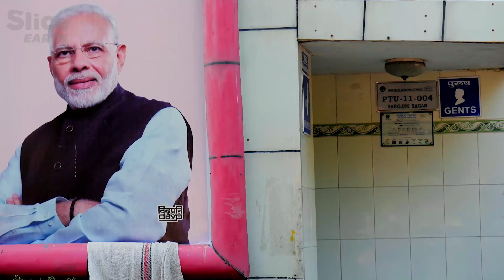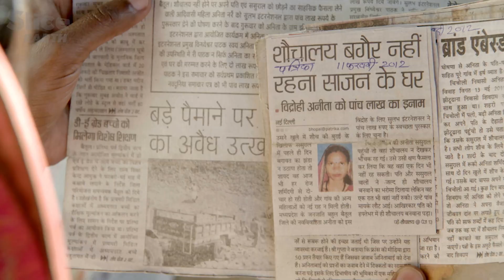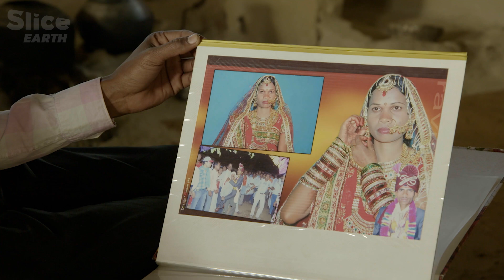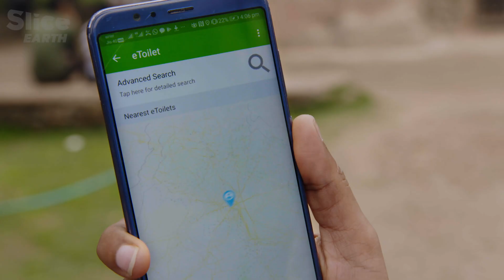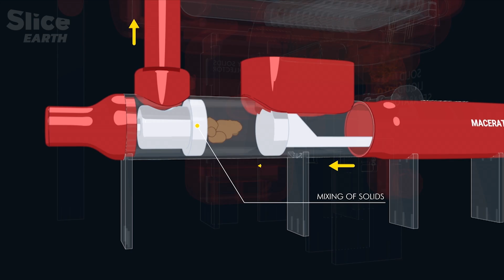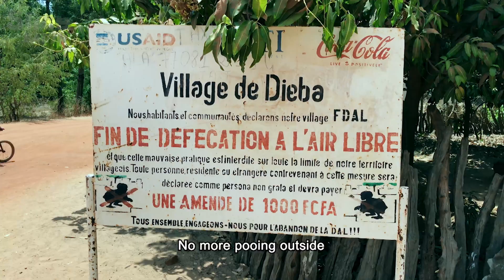The Toilet Journey: Can 1.4 Billion People Change Habits? | Part 4 | SLICE EARTH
India is facing a sanitation revolution. In a country where 800 million people still lack access to toilets, change is about more than infrastructure—it’s about dignity, safety, and culture.
This excerpt explores the Clean India mission, the innovations of Dr. Bindeshwar Pathak, and the impact of toilets on women’s lives and public health.
From biogas technology to Bollywood films, discover how India is reshaping the way the world thinks about sanitation.

Documentary: Toilets, A New Era
Director: Thierry Berrod
Production: Mona Lisa Production (2019)